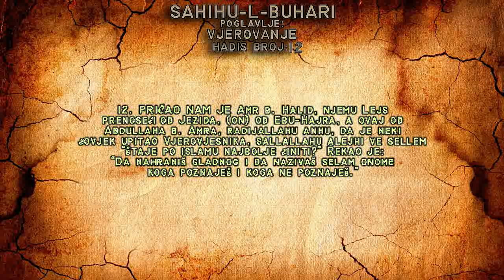SAHIHU-L-BUHARI | HADIS BROJ 12